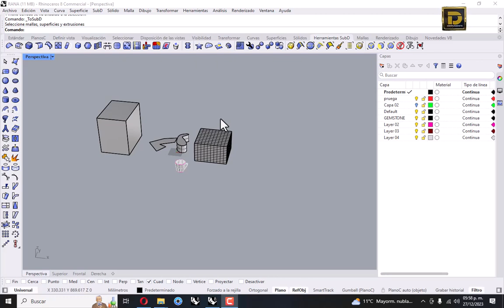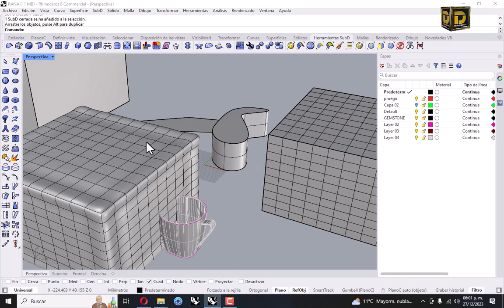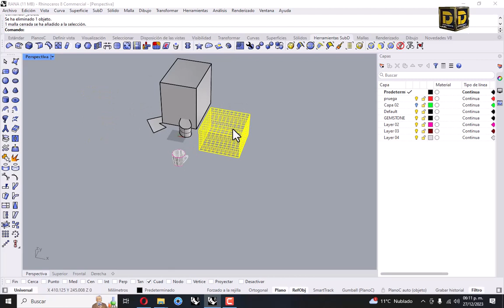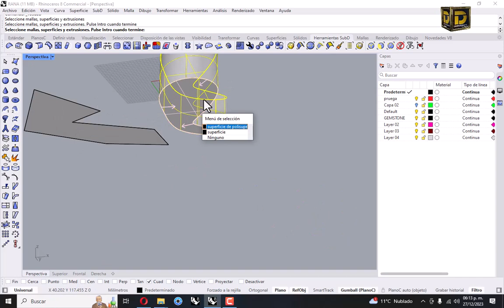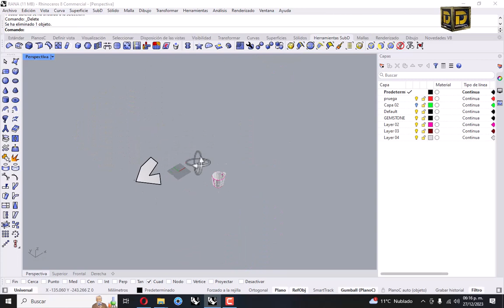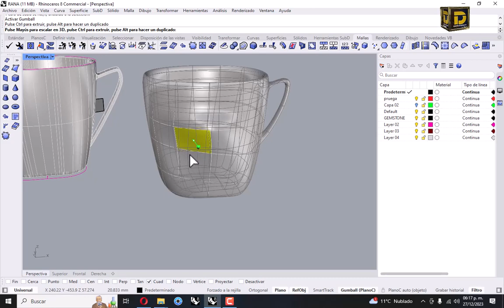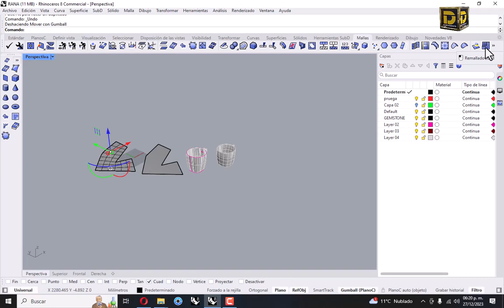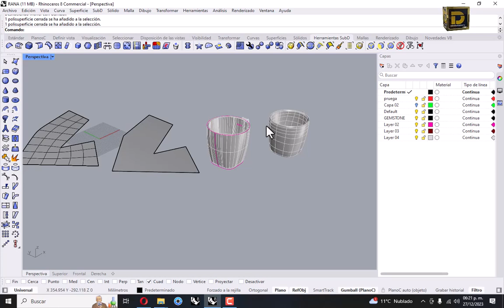Rhino 3D To sub D